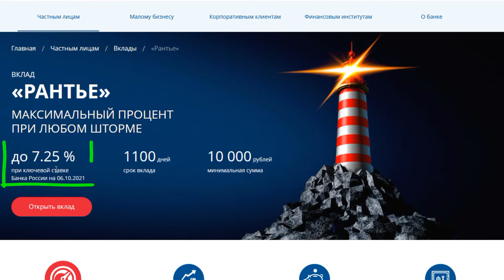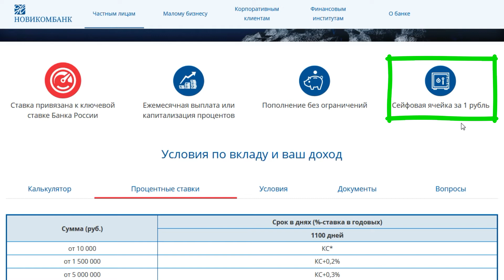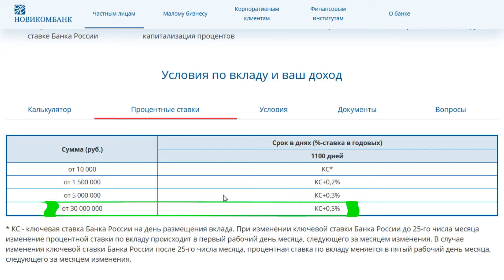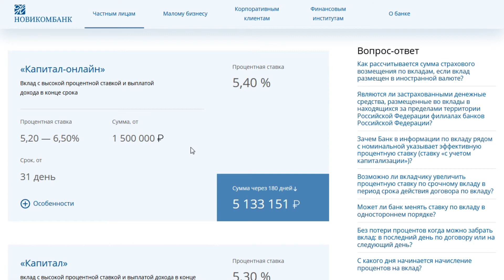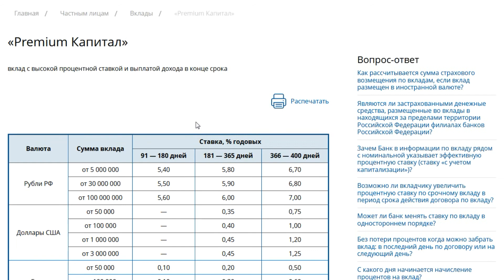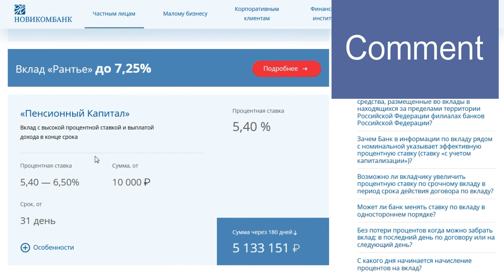Вклады для физических лиц в Новикомбанке. Обзор условий